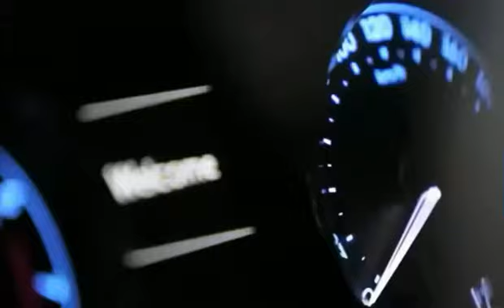Cristiano Ronaldo - Funny/Cool Commercials Complication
SFR Commercial
Toyota Commercial
CR7 Home Alone Commercial